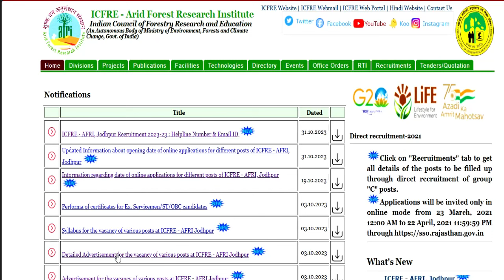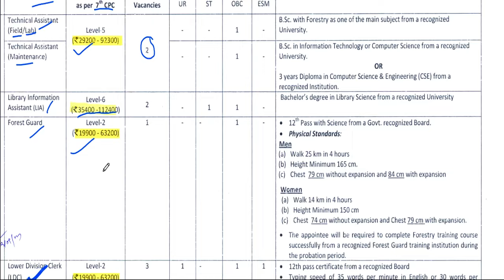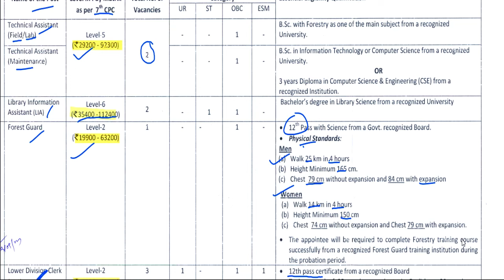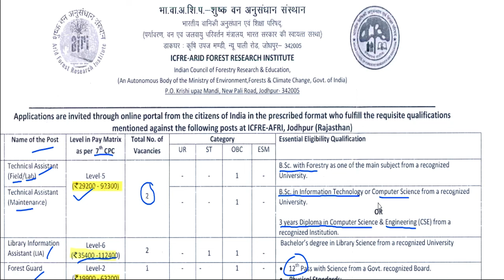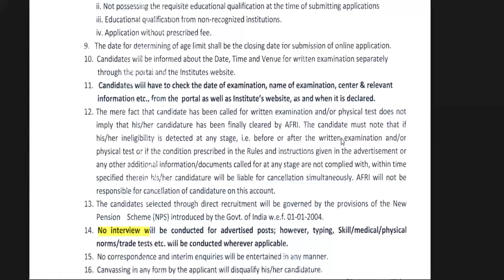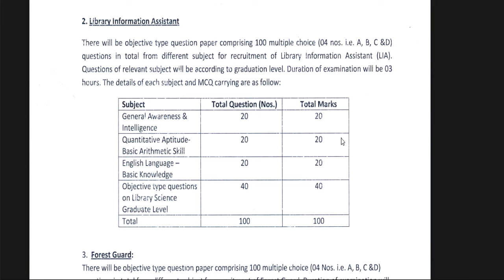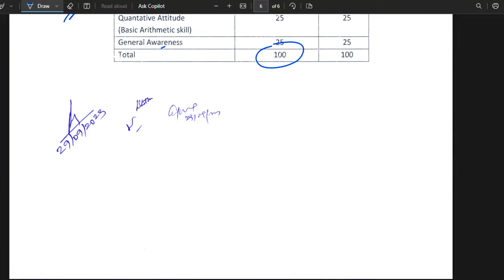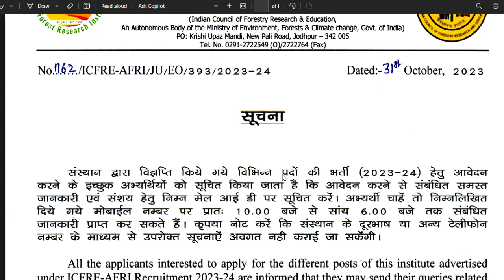PERMANENT GOVT. NAUKRI | AFRI VARIOUS POST | SALARY, AGE, QUALLFICATION | detail information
tgt eligibility
pgt eligibilty